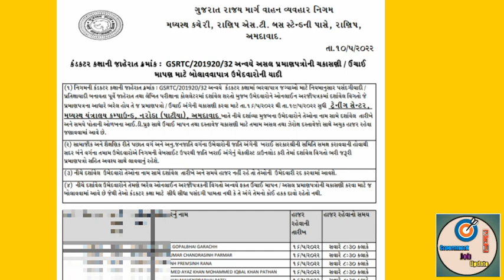Conductor Bharti Documents Verified List Out ||કંડક્ટર ડોક્યુમેન્ટ વેરીફીકેશન લિસ્ટ જાહેર#conductor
કંડકટર ની 2389 જગ્યાની નિમણુક ક્યારે જુવો સંપુર્ણ વિડિઓ 😱| એસ.ટી.કંડકટર ની જગ્યા પર નિમણુક વહેલી તકે